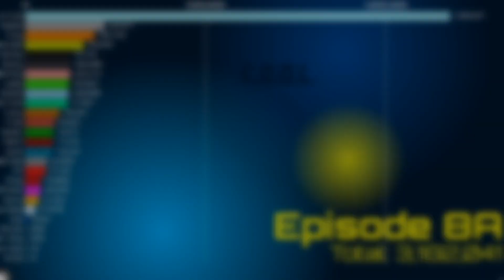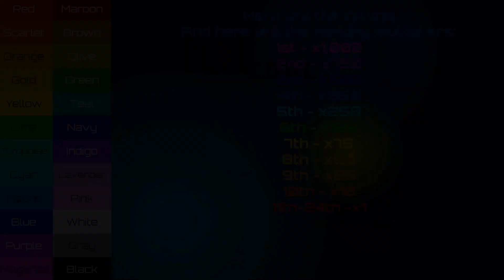C.O.O.L. Episode 8A - Colorful Coins!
Here's an event I'm really excited for! I hope you guys enjoy it too! :D